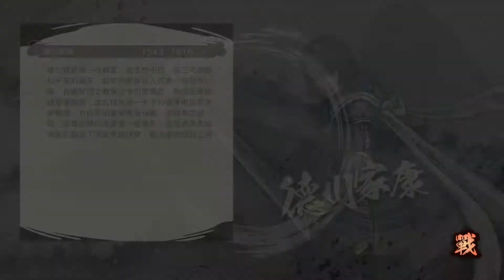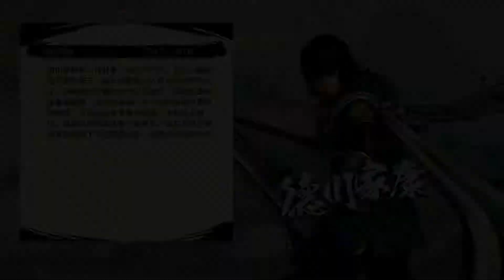戰國無雙5-信長篇-第六章曙光-高天神城之戰-本多忠勝/彌助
01:00 戰鬥開始
全任務成功全Ｓ

任務：德川與信忠的並肩作戰--德川軍專屬任務

難度簡單

戰國無雙 5
製作廠商：ω-Force
發行廠商：KOEI TECMO GAMES
代理廠商：台灣光榮特庫摩